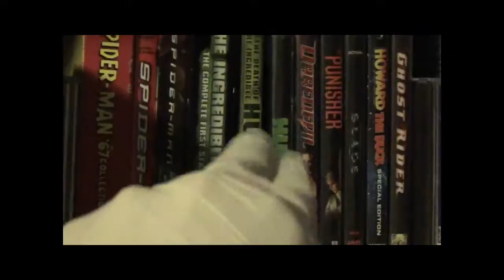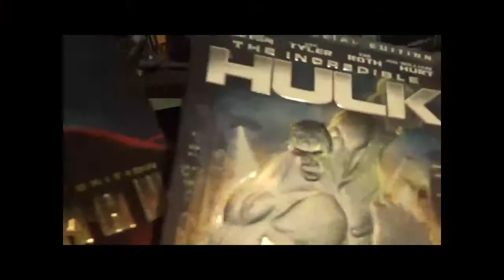Marvel Adaptation Collection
After DC, is Marvel of course.